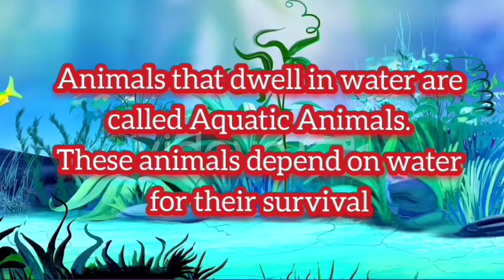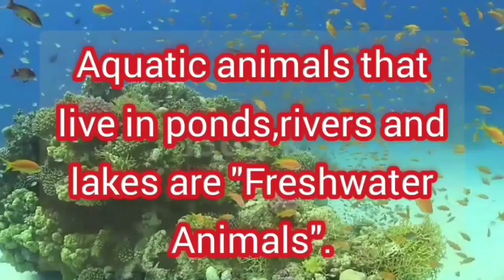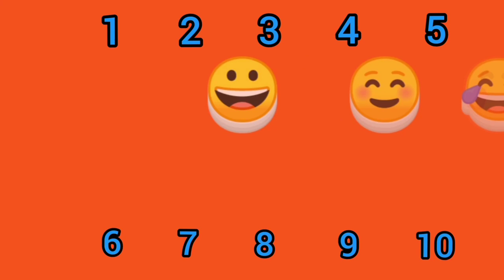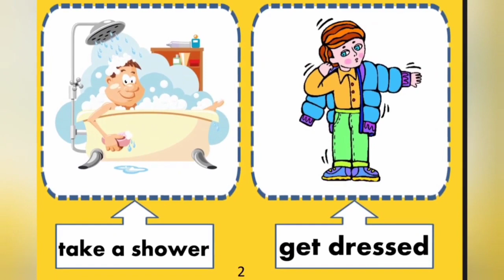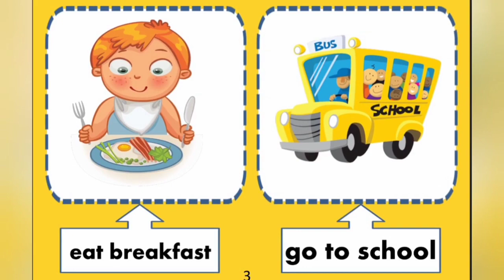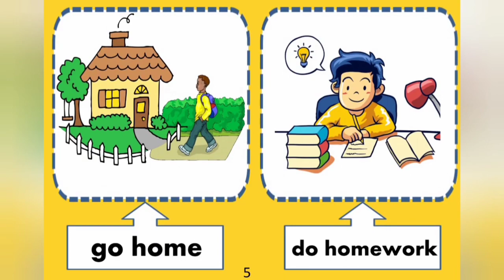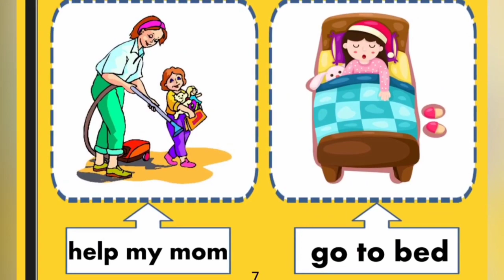LKG Lattest Syllabus || Junior Kg Syllabus || LKG Syllabus 2021-2022 || Kinderport